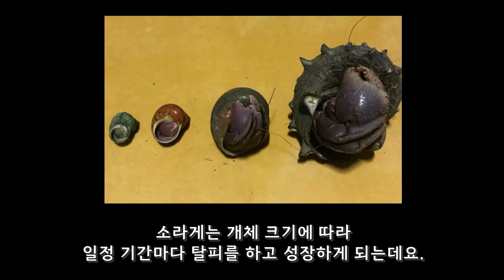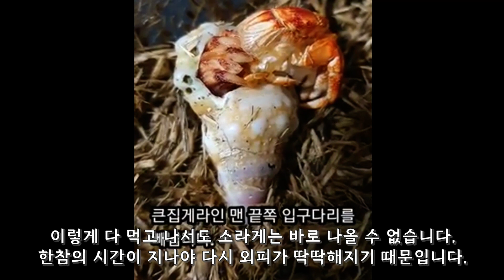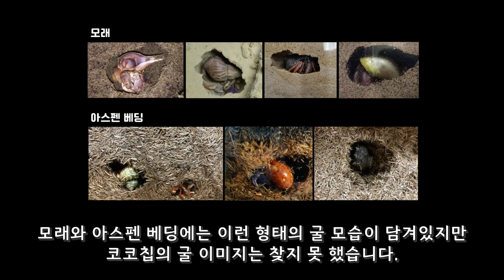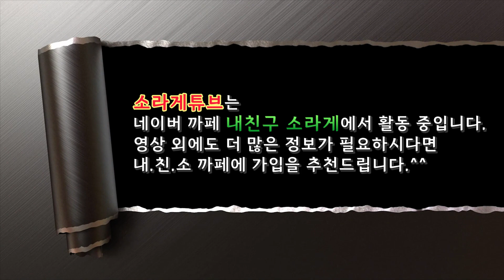소라게 탈피와 굴 형태 Hermit crab molting and oyster morphology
소라게의 탈피에 대한 정보와 굴 형태에 대해 이야기 한 영상입니다.